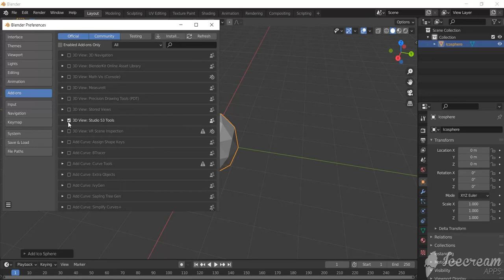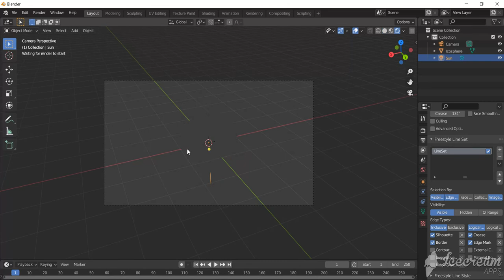How to create wireframe render in blender2.92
Hello,
guys we are here learning how to wireframe render in blender.
i am using here a Plugin for wireframe render.
If anyone has any problems find this plugin please drop me comment

If any doubt DM me Follow on instagram page: @3d_animal.factory